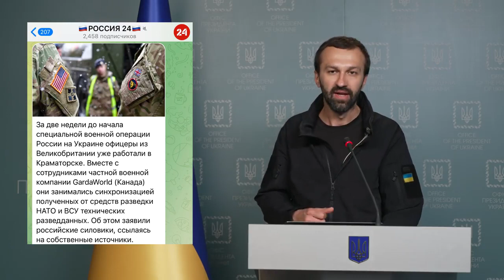Брифінг Сергія Лещенка, радника керівника Офісу Президента, щодо фейків і пропаганди рф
Офіс Президента України
Окупант експлуатує дітей, щоб виправдати свої злочини на території України – брифінг Сергія Лещенка, радника керівника Офісу Президента, щодо фейків і пропаганди рф